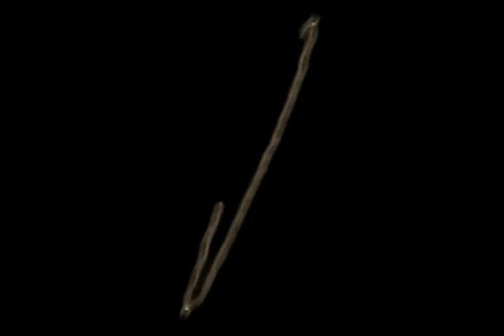Perpetual Decimal Nomad O-Scope Experiment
The soundscape is a Reaktor module I designed for creating probability based tones and rhythms.  The video was created by simply doing a screen capture of an oscilloscope set to xy scope, removed the grid for later chroma keying, and imported it into After Effects on a friend's mac, messed with some levels, lighting, and stylize plugins resulting in what you see here.  Hope this gives a few of you some ideas.